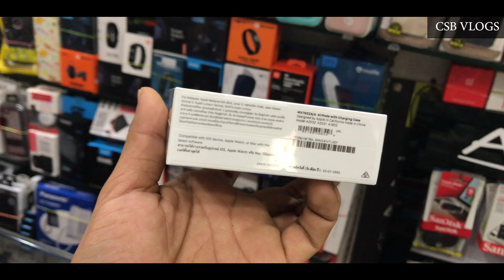100% original Apple product in chepest price in delhi😧😧😨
100% original Apple product in chepest price in delhi

located in rohini sector 8 , near sector 8 petrol pump, Vikas plaza shop no -2